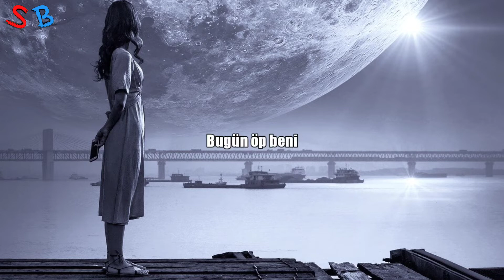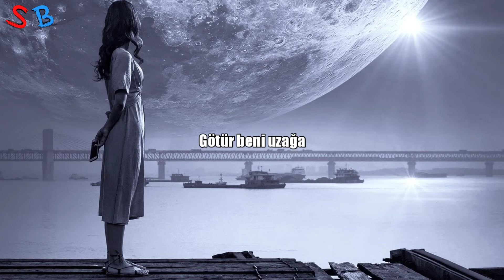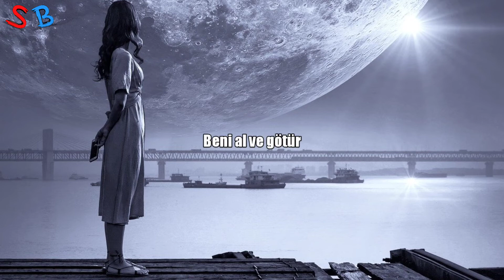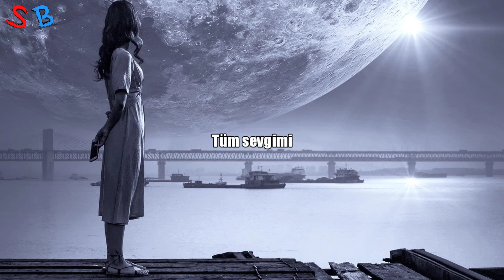Nina - Take Me Away (Türkçe Çeviri)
Slow mu desen slow, nostaljik mi desen nostaljik ama duyulmamış güzel bir şarkı...